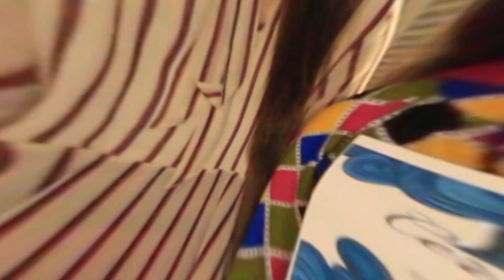Islamabad Fashion Festival & Award Show | vlog | Dynamicproduction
Islamabad Fashion Festival & Award Show | Fashion Show | Islamabad | vlog | Dynamic production